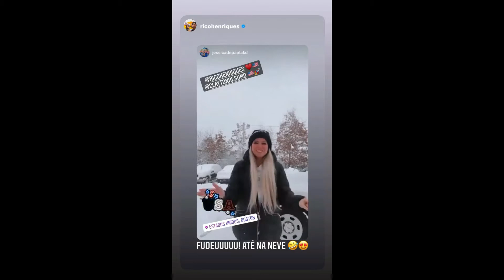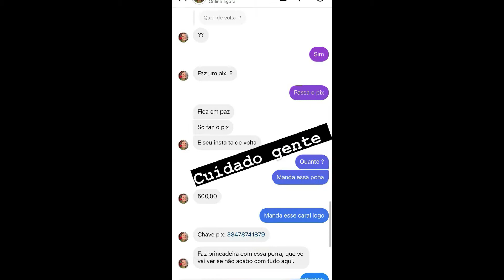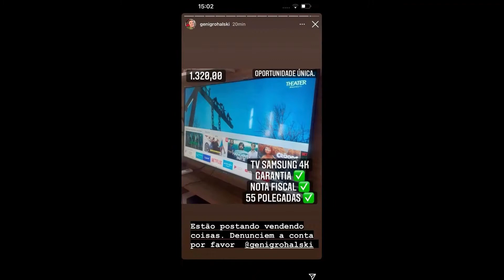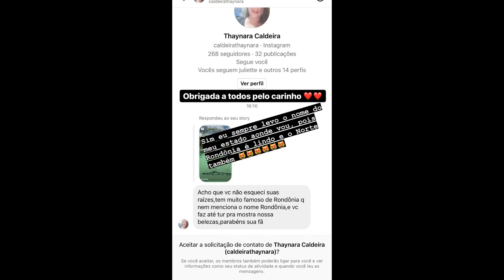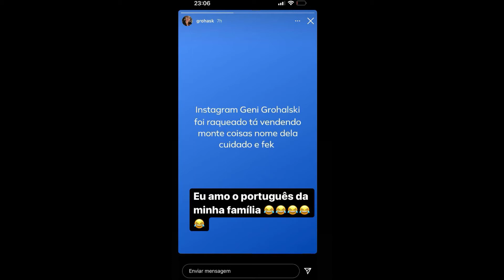STORIES DA JAQUELLINE GROHALSKI 07/01/2022